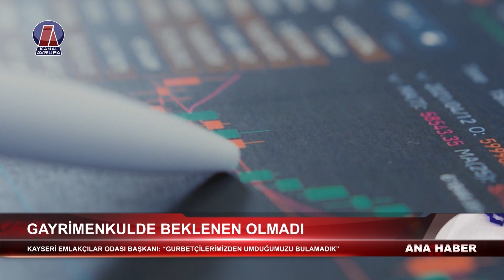Kayseri Emlakçılar Odası Başkanı “Gurbetçilerimizden umduğumuzu bulamadık.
Kayseri Emlakçılar Odası Başkanı Selim Atasoy, bu yıl Avrupalı Türklerin gayrimenkul yatırımlarında beklenen hareketliliğin yaşanmadığını açıkladı. Atasoy, yüksek fiyatların Avrupalı Türkleri etkilediğini ve bu yaz döneminde gayrimenkul satışlarında yaklaşık %20’lik bir düşüş görüldüğünü belirtti. 2024 yazında Edirne’den 22 Haziran  31 Ağustos tarihleri arasında 4 milyon 330 bin 25 Avrupalı Türk’ün karayoluyla Türkiye’ye giriş yaptığı ve Türk ekonomisine 6,34 milyar Euro döviz kazandırdığı kaydedildi.

Avrupalı Türklerin Türkiye’nin turizm sektöründeki en büyük katkısını sağladığını vurgulayan Atasoy, kuyumcular, gümüşçüler, hediyelik eşya satıcıları ve restoranlar gibi birçok sektörde hareketliliğin yaşandığını söyledi. Ancak, Avrupalı Türklerin gayrimenkul alımlarında yaşanan düşüş, ekonominin bu önemli aktörlerinin beklentilerini karşılamadı. Atasoy, Avrupalı Türklerin sadece ziyaretlerini gerçekleştirdiğini, ardından yurt dışına geri döndüklerini belirtti. Fiyatların yüksekliği ve dövizdeki istikrarsızlığın, Avrupalı Türklerin gayrimenkul yatırımı yapma isteğini azalttığını ifade etti.

Geçen yıl 30-40 bin Euro aralığında daire alımları yapan Avrupalı Türklerin, bu yıl fiyatların neredeyse %100 artmasıyla zorlandığını dile getiren Atasoy, 2023 yılına göre bu yılki gayrimenkul sezonunun daha durgun geçtiğini belirtti. Genel olarak, Avrupalı Türklerin Türkiye’ye olan katkılarının büyük olmasına rağmen, gayrimenkul sektöründe beklenen hareketliliğin yaşanmaması, sektördeki endişeleri artırdı.

Jordingstr. 5
47119 Duisburg

Frekans: 12729
Sembol: 30000
Polarizasyon: H
FEC: 2/3